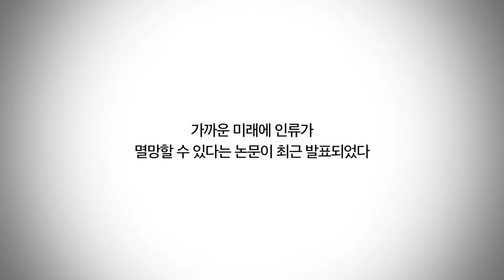DEMAIN MAIN TRAILER